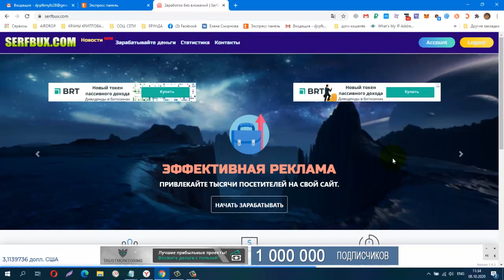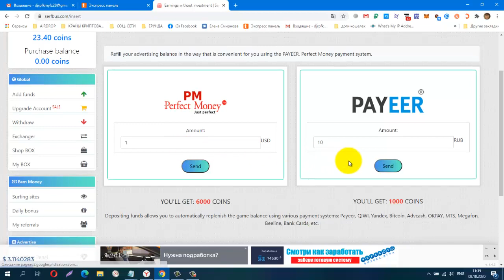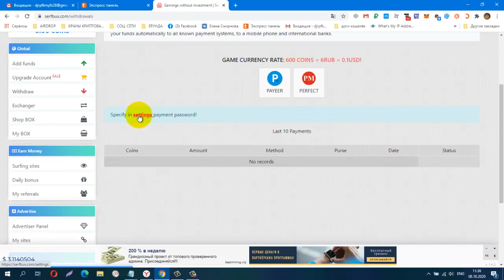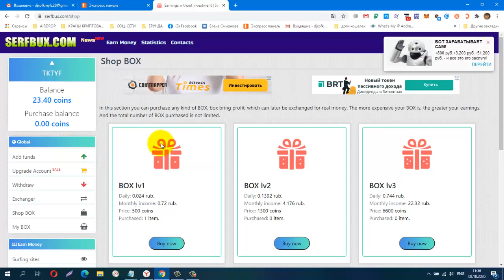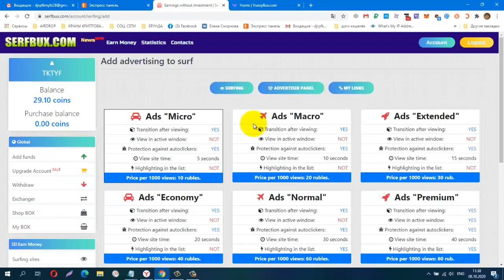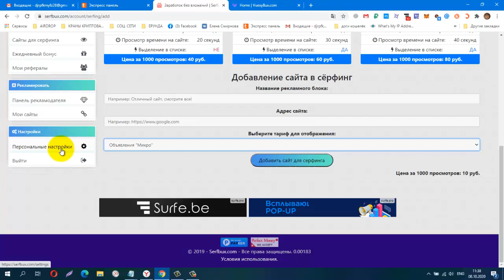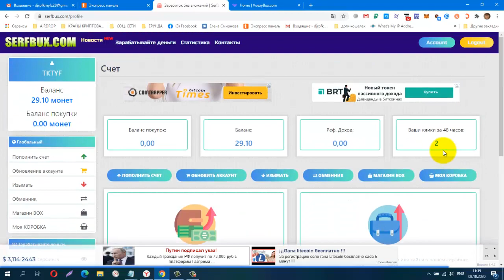БЕЗ ВЛОЖЕНИЙ! Букс ПЕРЕЗАПУСК! Serfbux, вывод от 1 РУБЛЯ!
БЕЗ ВЛОЖЕНИЙ! Букс ПЕРЕЗАПУСК! Serfbux, вывод от 1 РУБЛЯ! (100 COINS = 1RUB )
КОШЕЛЁК payeer.
Perfect Money (Перфект Мани).
обменник Magnetic Exchange
регистр.
постепенно будут добавляться новые краны.